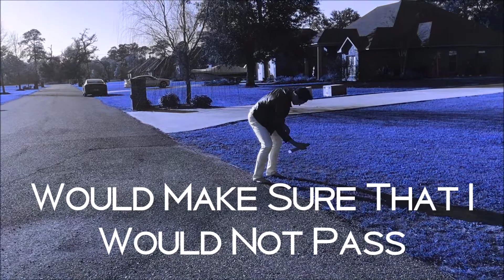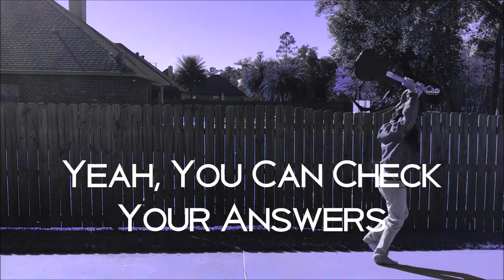17 Kids In A Trenchcoat - FACTOR IT (Official Video)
An unforgivable parody that somehow demands respect.

And Vine! (wait..)
Read our book!
Watch our YouTube Red Series!
Make us fanart!
Send us free stuff!
Become fans of our content!
Obsess over our dashing good looks!
Collect locks of our hair!
Sell us your essence!
Dig a hole!
Forget your blood type!
Enchant your sword to prepare for the final boss!
Have brunch with Neil Patrick Harris!
Film your dad as he sleeps!
Teach a dragonfly to speak!
 Fantasize about harmonicas!
Maybe don't squirt a prime minister with a water gun!
Seriously, that could be bad!
I'm sure that suit was awfully expensive!
Stop thinking about it!
Become the next Batman villain!
Regret past decisions!
Give a mouse a cookie!
Learn amateur necromancy!
Eat all of the drywall in your house!
Have fun!